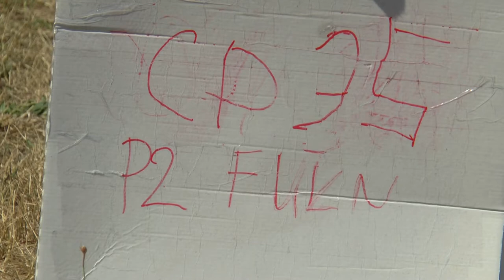P2 FU1 35 Rene John